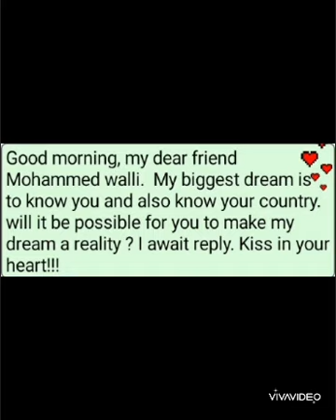Sou sua fã número 01.